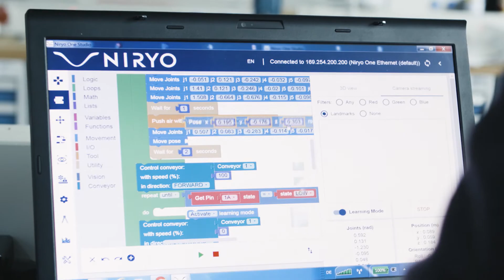Berufsausbildung mit Robotik bereichern | DB Training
Seit diesem Jahr bietet sich Auszubildenden in der gewerblich-technischen Ausbildung eine neue Praxiserfahrung. Um die zukünftigen Fachkräfte bestmöglich auf die Automatisierung und effiziente Produktionsabläufe vorbereiten zu können, wird Robotik in den Ausbildungsalltag integriert. Dazu stellen die 26 Ausbildungswerkstätten von DB Training Learning & Consulting KI-basierte Roboterarme zur Verfügung. Dies bietet den Vorteil, dass sich Arbeitswege und Optimierungsmöglichkeiten genau analysieren lassen und man so das bestmögliche aus dem Roboter herausholen kann.

Ein weiterer Vorteil der Roboter: sie wurden vollständig durch 3D-Druck hergestellt. Das bietet den Auszubildenden die Möglichkeit, bei Bedarf –  und nach einer Einweisung –  benötigte Teile problemlos zu reproduzieren. Dadurch werden die Auszubildenden vom Beginn ihrer Berufsausbildung auf alle möglichen Probleme und Schwierigkeiten bei durch Robotics automatisierten Prozessen geschult, die im späteren Berufsleben aufkommen könnten.

Lies mehr zu den Besonderheiten der Roboterarme: starkeschiene.training/robotiks

Du bist auf der Suche nach einer Ausbildung? Informiere dich über das Angebot von DB Training